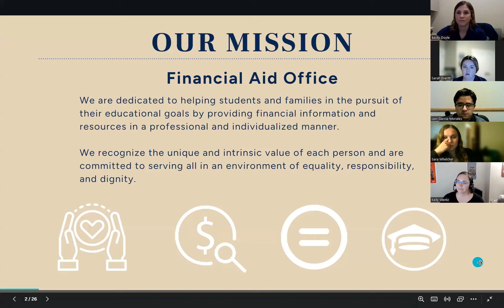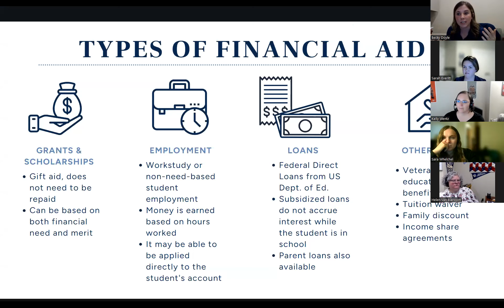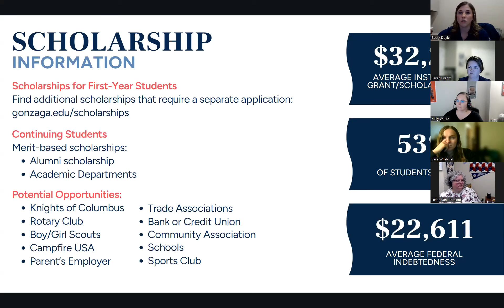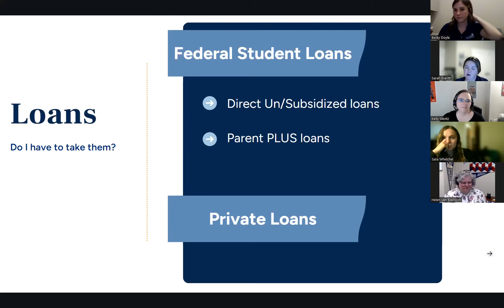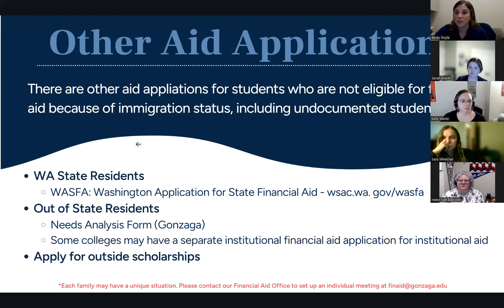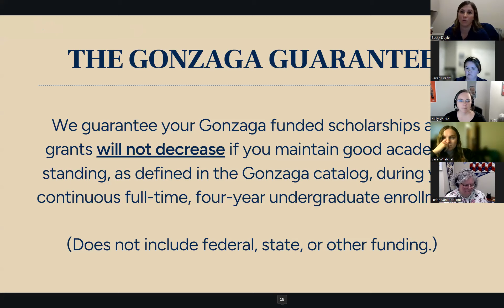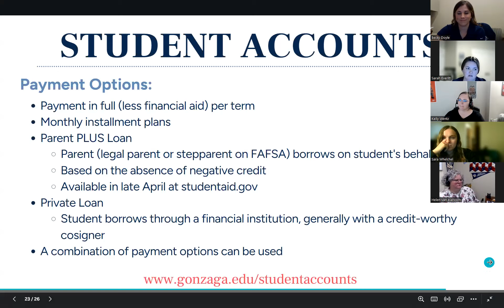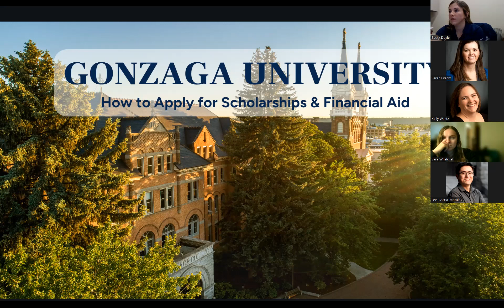2023 How to Apply for Financial Aid & Scholarships - Gonzaga University